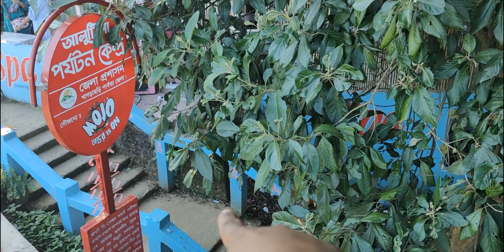সাজেক থেকে ফেরার পথে আমরা যা যা ঘুরলাম ।Sajek Valley Travel Vlog | Kath Pencil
আসসালামু আলাইকুম।..
আর অবশ্যই ভিডিওটি কেমন লাগলো তা কমেন্ট বক্সে জানাবেন আর লাইক দিয়ে সাপোর্ট করে যাবেন কারণ আপনাদের প্রত্যেকের লাইক কমেন্ট আমাদের নতুন নতুন ভিডিও করার জন্য ইনস্পিরেশন যোগায়
 ধন্যবাদ,

@ আমাদের ভিডিও সম্পর্কে কারো যদি কোন মন্তব্য অথবা অভিযোগ থাকে,, তাহলে দয়া করে আমাদের ফেসবুক পেজটিতে নক করবেন,, অথবা কমেন্ট করবেন,, মেইল ও করতে পারেন,
প্রফেশনাল কোন কাজে ও মেইল করতে পারেন,,

@ if anyone have any Complaint or Comments with our video please knock us first ..
Or Professional cause also...